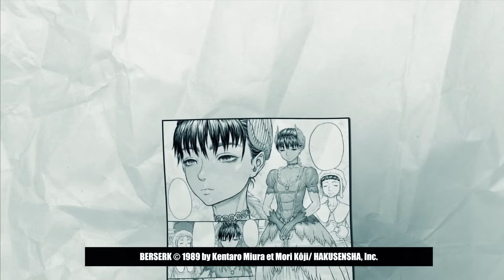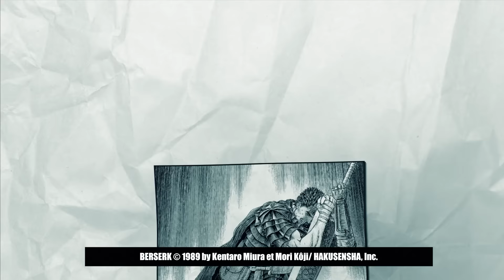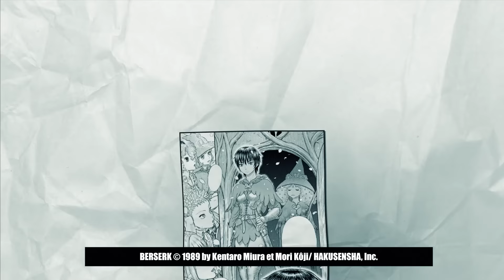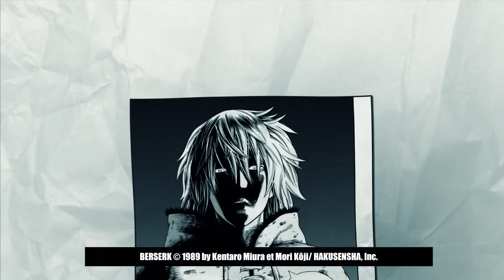BERSERK , 2 ans Après - MENU MANGA #98